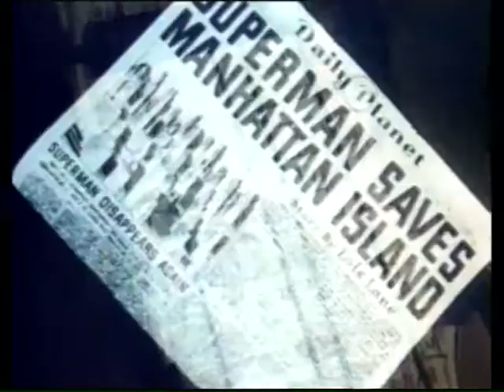SUPERMAN - "Les Tambours de la Jungle" - EPISODE COMPLET VF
Débarqué sur Terre quand il était enfant, Superman combat le crime tout en se dissimulant sous l'identité du journaliste Clark Kent.
BEST OF KIDS vous propose des dessins animés ainsi que des films complets en Français pour les petits et les grands !

Vous pouvez déjà retrouver des séries comme Les Aventures de Popeye, Superman (1941), Cendrillon, Le livre de la Jungle, Blanche Neige et bien d’autres !